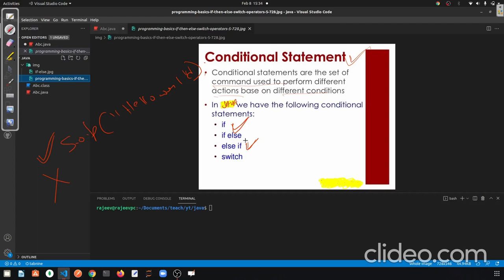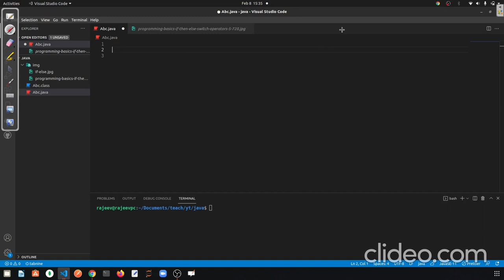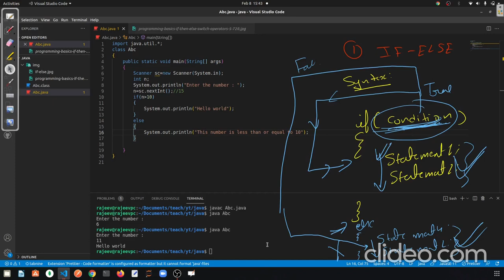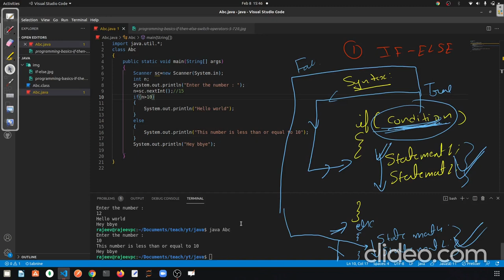ICSE board java course for 9th & 10th from basics || Part 14 - Conditional Statements || If-Else.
ICSE board java course for 9th & 10th from basics || Part 9 - Add two numbers(without user input)

ICSE board java course for 9th & 10th from basics || Part 10 - Getting user input || Scanner class

ICSE board java course for 9th & 10th from basics || Part 12 - Loop in java || for loop

ICSE board java course for 9th & 10th from basics || Part 13 - Program practice with for loop